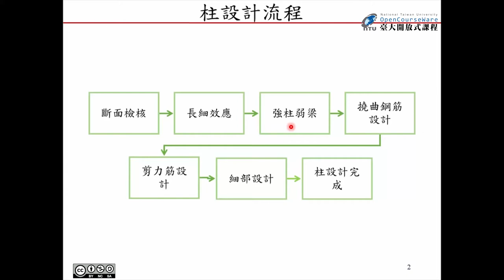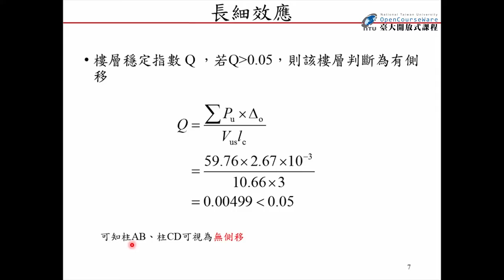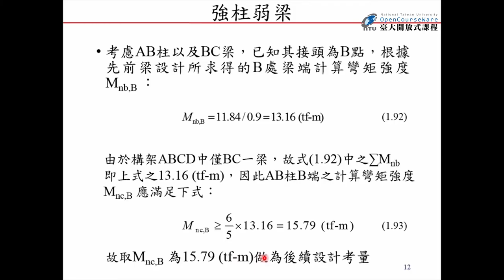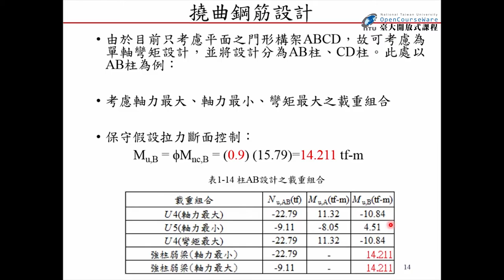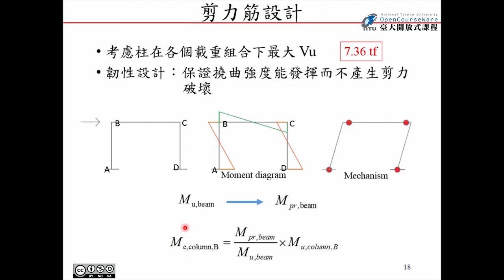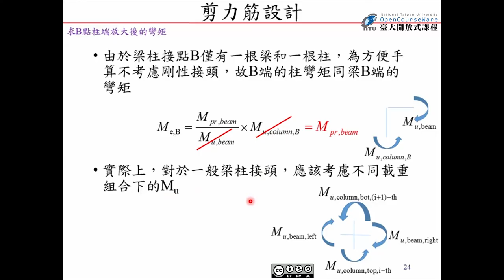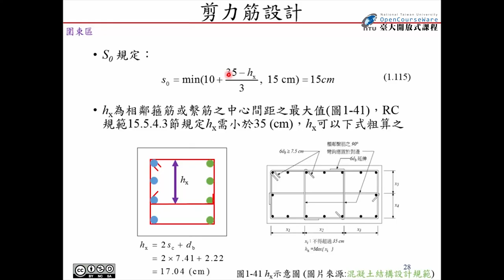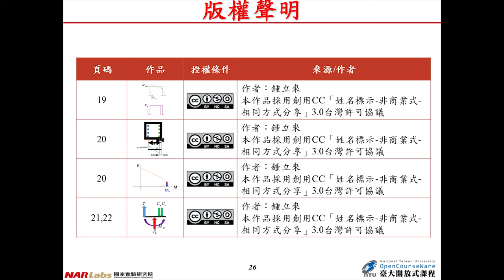結構耐震設計導論 12. 門型構架設計─柱設計